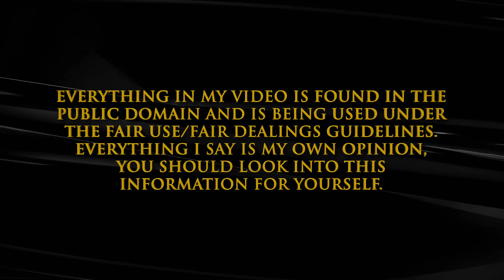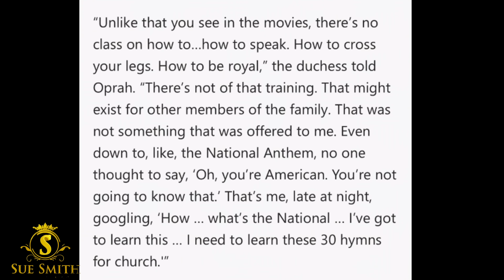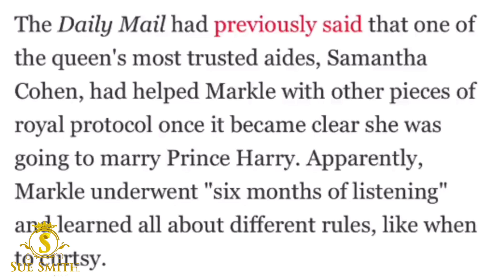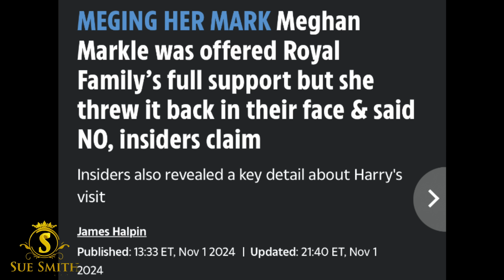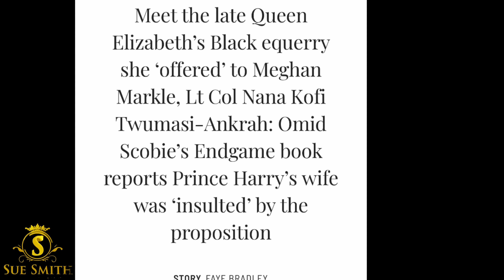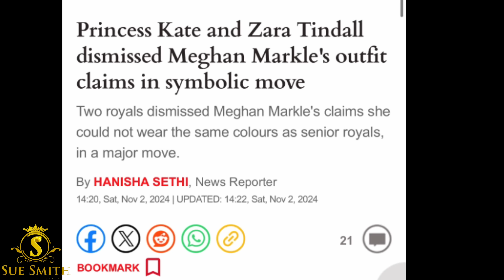Lie After Lie After Lie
Sue Smith
655 H Fairview Rd
PMB # 103